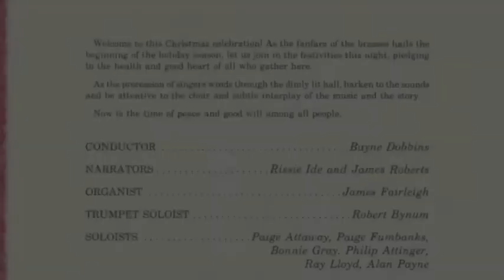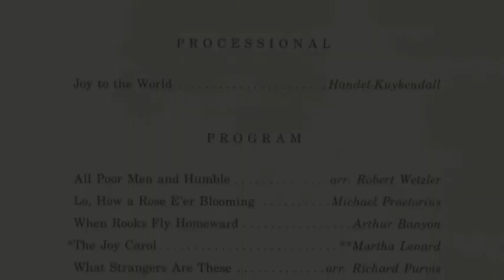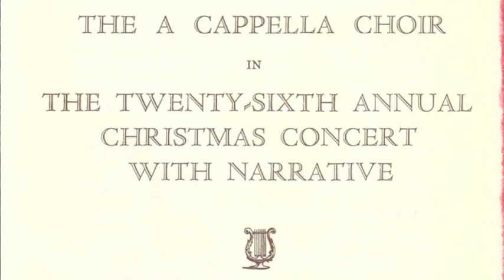JSU A Cappella Choir Christmas 1988 part 3 Bayne Dobbins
01:00 Bring a Torch, Jeannette, Isabella (traditional French)
02:44 For Unto Us a Child is Born from Messiah (G. F. Handel)
07:19 Good Christian Men Rejoice (arr. Shaw-Parker)
09:27 Salvation is Created (Peter Tschesnokoff)
13:27 This Little Babe from "A Ceremony of Carols" (Benjamin Britten)